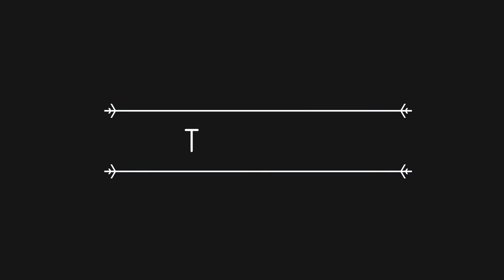FINALLY RELEASED || ARE SAYTANO TOKE TOTI CHIPINDE || BIDYUT BHATRA NEW DANCE SONG |SUSANTA KHOSLA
(SUSANTA KHOSLA MUSIC OFFICIAL)

SONG -ARE  SAYTANO TOKE TOTI CHIPINDE

GOSPEL SINGER - BIDYUT BHATRA

GUITARIST - BRO .PRATAP KHORA

COMPOSE - SUSANTA KHOSLA
SPECIAL THANKS -GOSPEL SINGER BIDYUT
BHATRA

LYRICS ,TUNING AND MUSIC ARRANGEMENT- SUSANTA KHOSLA

 CAMERA -RAKESH

CHOREOGRAPH - BIKRAM & SUSANTA

EDITING- PAPU KHOSLA